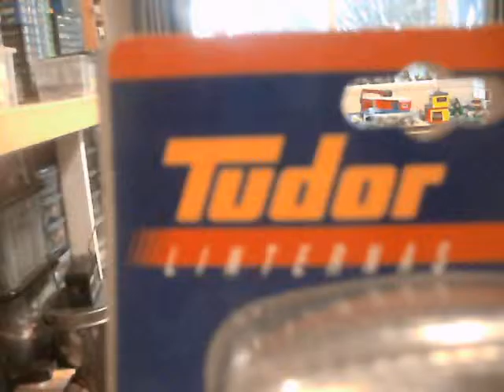Festive update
Just an update as I have been quiet for a few days